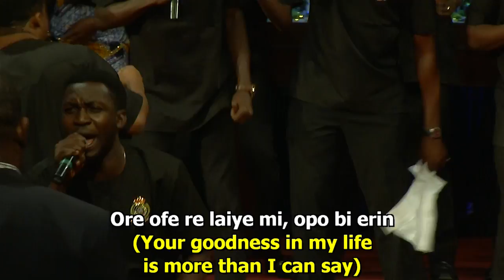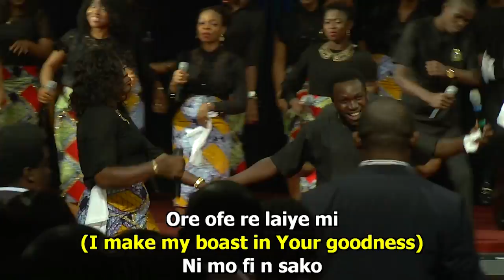"Branama" by The Lagos Community Gospel Choir